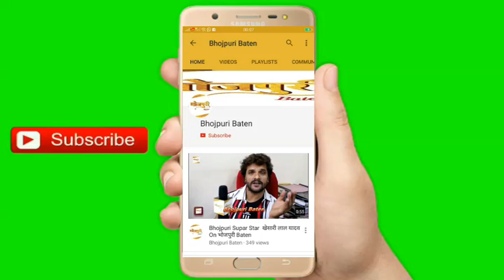Prem Ji & Pammi Motan | Holi Celebration | Ritesh Pandey होली मिलन समारोह